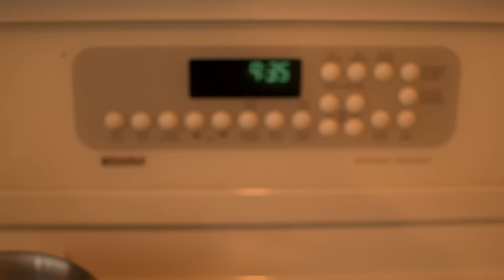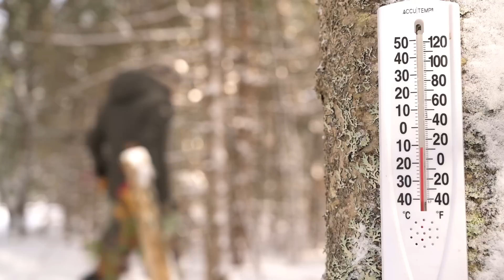FIRST OVERNIGHT CAMP AT THE FORT - Complete Overhaul, TARP to LOG STRUCTURE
Episode 2
I snowshoe in to the fort and pull a sled full of gear.
I want to change the fort completely, take down the white tarp and set up a log structure, I have to dig out more snow, tear down the bed and rebuild.
This time I camp out at the fort, winter camping in luxury.
I cook up a steak in the reflector oven, drink chaga tea, and enjoy my progress on the fort.